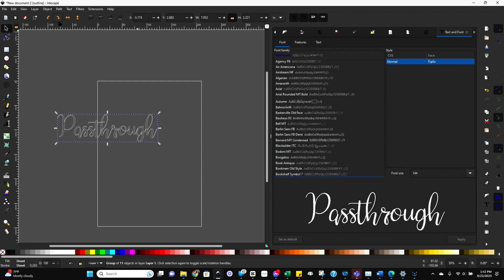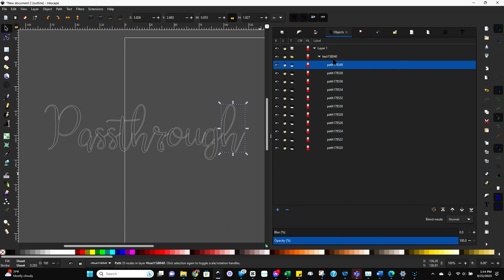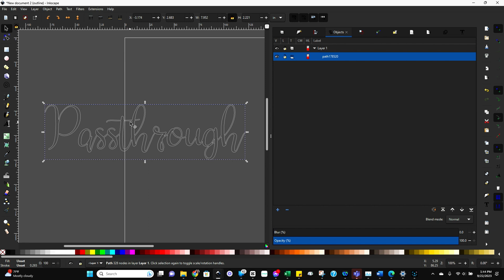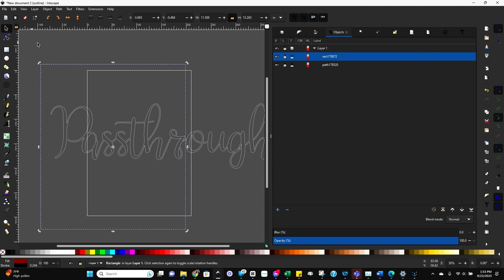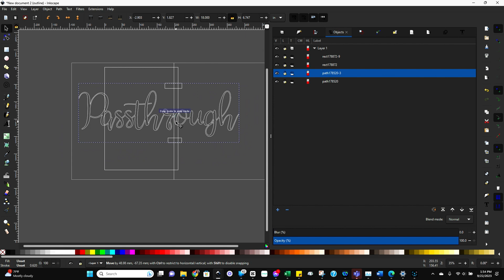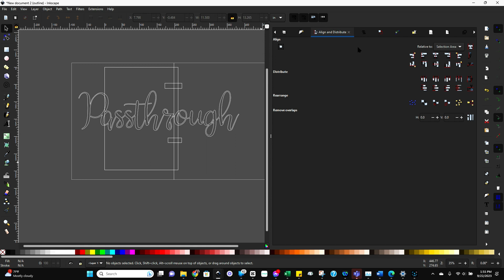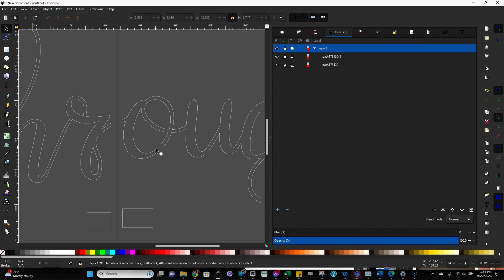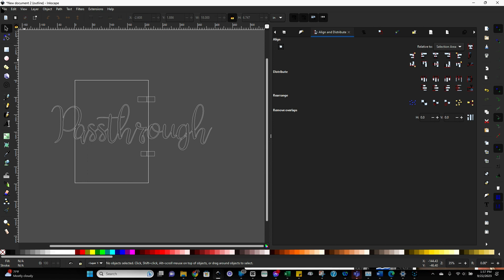How to prep a file for the Glowforge Aura Passthrough in Inkscape!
Want to cut something longer than 12" in your Glowforge Aura? I can help! I already have a tutorial showing you how to make a larger than 12" Fall Gnome and now I'm going to show you how to prep any file to use the technique I show you in that video!

To use this technique, you're going to need a free tool called Inkscape!